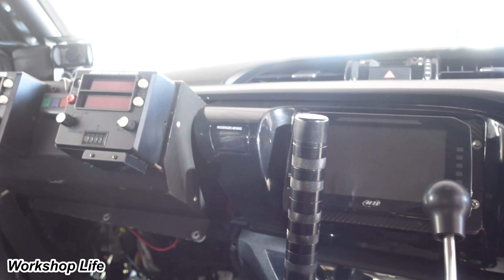Toyota Hilux Revo D GR Sport 4×4 2023, Asia Croos Country Rally 2023.